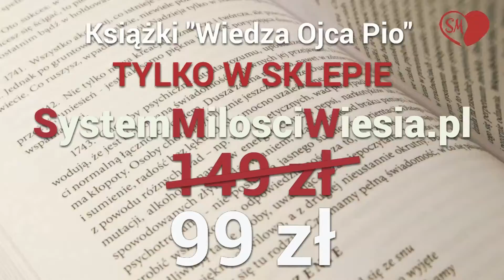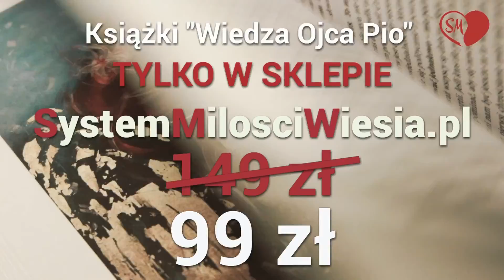System Miłości. Ojciec Pio - 826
Natomiast żeby  przesłać kwotę do Polski z zagranicy trzeba podać tak:
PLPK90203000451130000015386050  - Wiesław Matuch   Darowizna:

Ruch Systemu MIłości - w przyszłości partia SM.